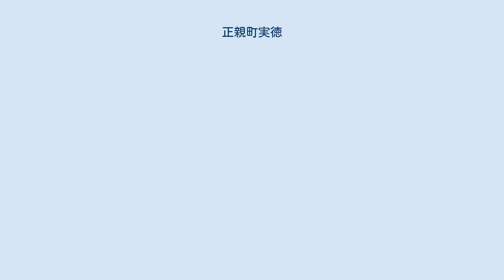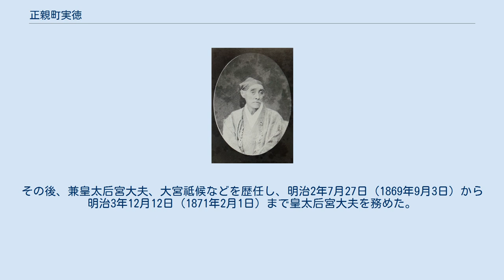正親町実徳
正親町 実徳（おおぎまち さねあつ）は、幕末の公家、明治期の官僚・華族。
通称・亀久麿。
 山城国京都で権大納言・正親町実光の三男として生まれる。
兄・公道の死去に伴い、文政元年6月13日（1818年7月15日）家督を継承。
文政7年12月16日（1825年2月3日）に元服し昇殿を許された。
左近衛権少将、右近衛権中将、参議、権中納言などを歴任し、安政6年4月3日（1859年5月5日）権大納言に任じられた。
 安政5年3月（1858年）、日米修好通商条約締結の勅許案を巡り、中山忠能・大炊御門家信・広幡忠礼・四辻公績・正親町三条実愛・三条西季知・日野資宗・庭田重胤・中院通富・橋本実麗・野宮定功・八条隆祐と共に、案文の変更を求めた。
元治元年7月19日（8月20日）の禁門の変では長州藩側として動き、参朝停止、他人面会・他行の禁止を命ぜられ、慶応3年1月（1867年）に赦免された。
 王政復古後、慶応4年2月20日（1868年3月13日）参与に就任。
その後、兼皇太后宮大夫、大宮祗候などを歴任し、明治2年7月27日（1869年9月3日）から明治3年12月12日（1871年2月1日）まで皇太后宮大夫を務めた。
 1882年11月8日に隠居し、長男・実正が家督を継いだ。